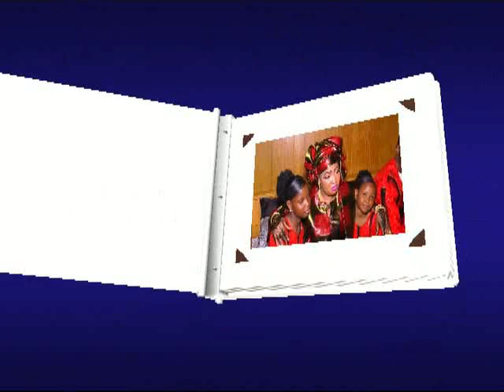d v d 1 bautizo de mahamadou idrissa baldeh